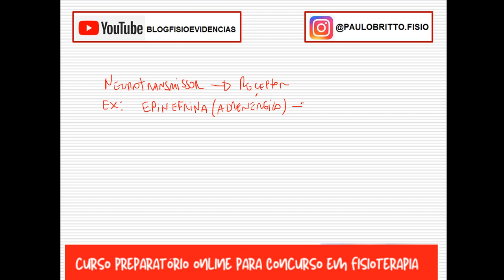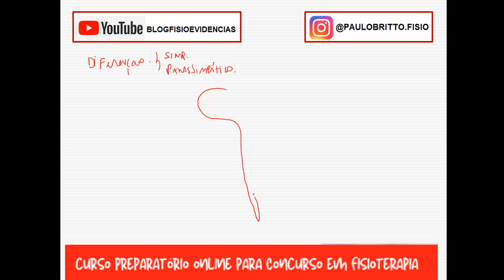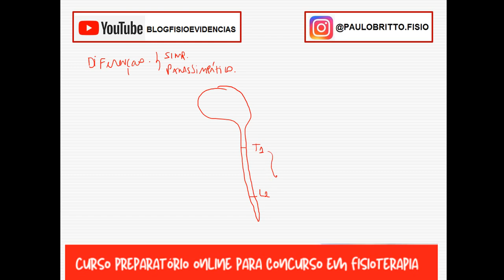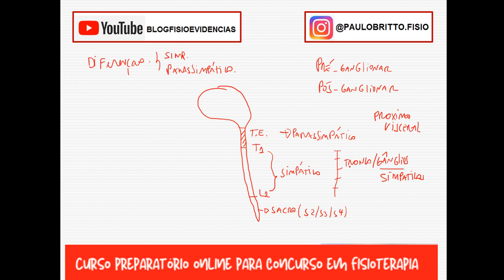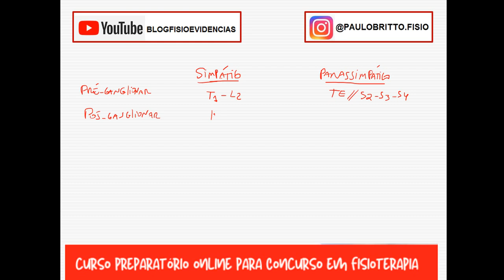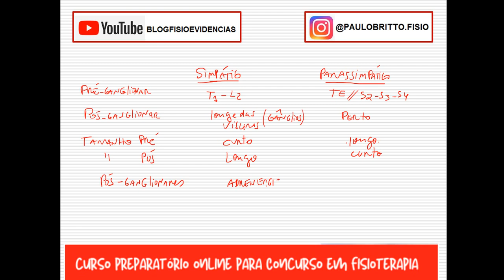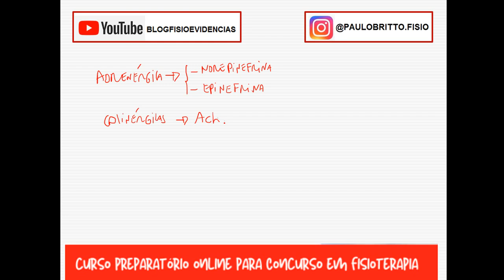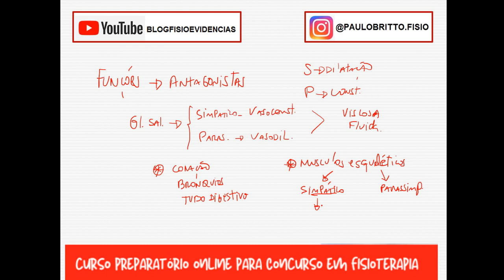Sistema Nervoso Autônomo - Parte 2 - Dicas de concurso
Este vídeo faz parte do CURSO PREPARATÓRIO ONLINE PARA CONCURSOS EM FISIOTERAPIA. Maiores informações @paulobritto.fisio